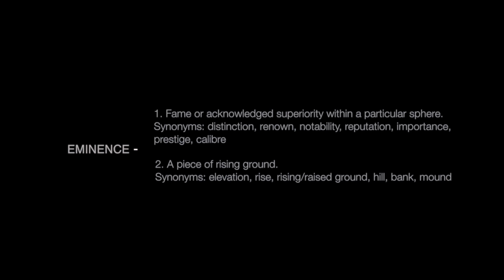Dancing Dolls UK- EMINENCE A/W15: Behind the scenes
The 10th ready to wear compliation; takes with a small side step, from what one has come to expect from the brand. Dancing Dolls UK presents, its first collection with a high fashion attitude: structured shapes, textured fabrics, voluminous silhouettes and runway ready pieces, all lone its self to creating, what Paulinah describes as possibly the most unique collection for the line. Fabrications in greys, oranges, pinks, purple compliment and mould the collection into its volcanic inspiration

Model: Gina Underhill
Photographer: Jay Holzer
Hair/Makeup: Rachel Glass
Art direction/styling: Paulinah Eboh-Sampson
Assistant: Maris Scott
Video production: ClickJones Imagery Ltd